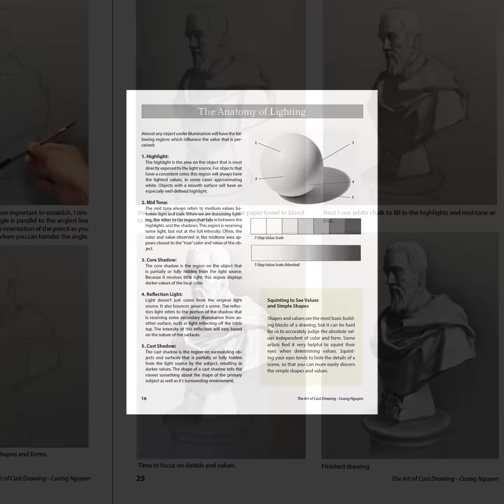The Art of Cast Drawing - Cuong Nguyen's new eBook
With this 60-page fully illustrated ebook, you'll learn how to understand different measurement methods to improve your drawing skill. Cuong Nguyen will help you to create cast drawings from start to finish. This ebook features five separate demonstrations using a variety of casts each showcasing a different medium. With a full-color photograph for each stage in the drawing, the demonstrations clearly show which colors have been added to achieve the effect. These demonstrations use CarbOthello pastel pencils, charcoal and chalk pencils.  A full materials list is included.